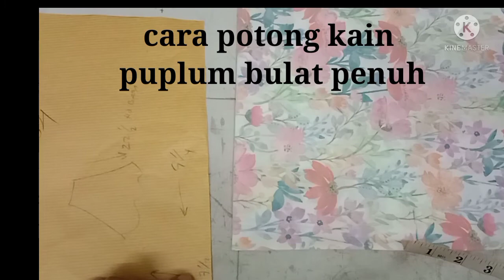CARA POTONG KAIN PEPLUM YANG PALING SENANG..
How to cut peplum skirt easy and fastest way.